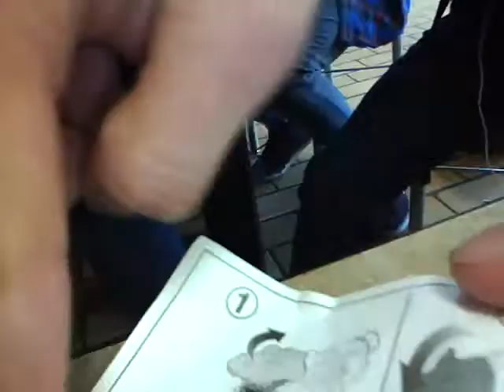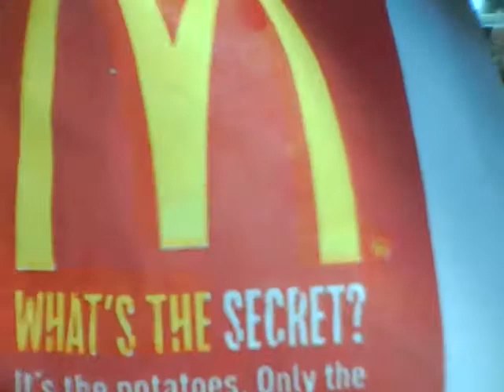Journey to the Golden Arches Part:2